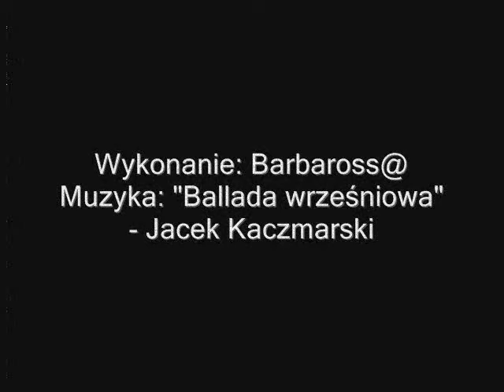17 września 1939 - Ballada wrześniowa Jacek Kaczmarski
Muzyka:"Ballada wrześniowa" - Jacek Kaczmarski